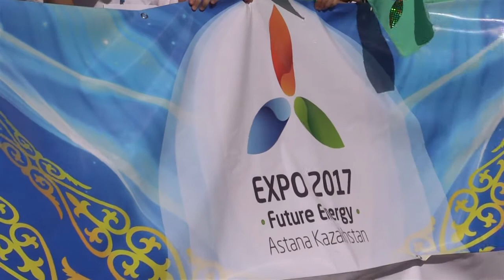Школьников отправили на "ЭКСПО 2017"